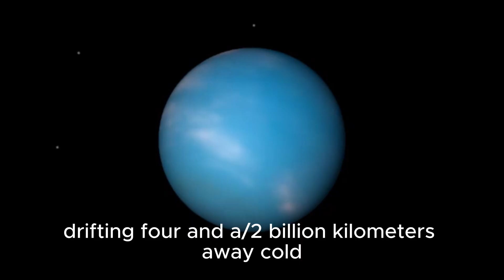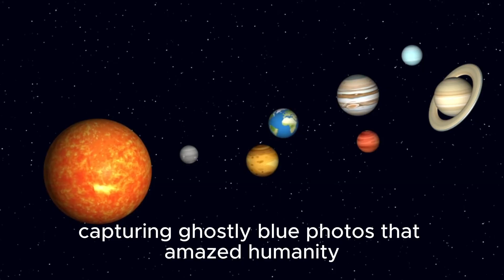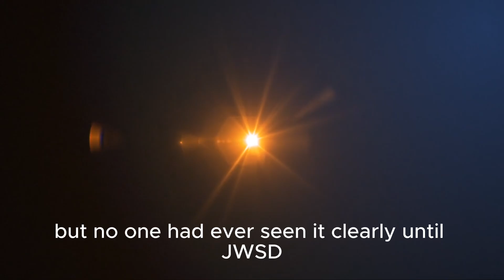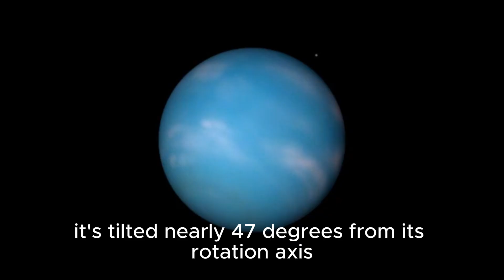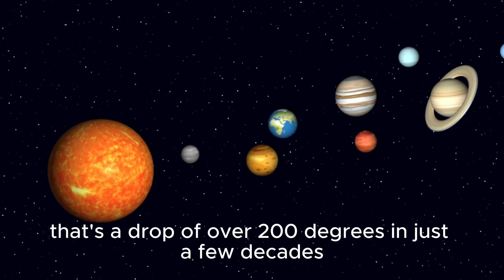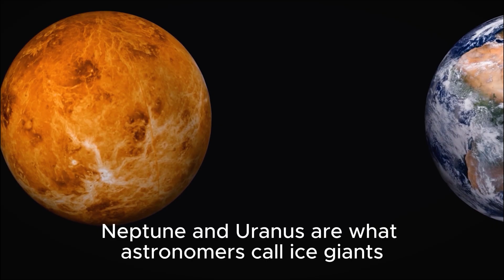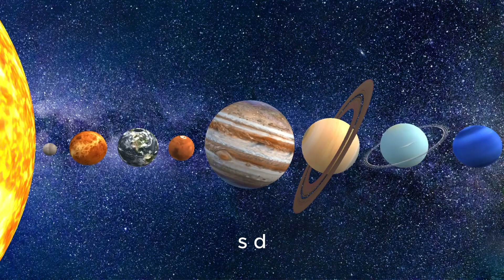NASA’s JWST Just Found Something Shocking on Neptune — You Need to See This! 🚀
The James Webb Space Telescope has just revealed something completely unexpected on Neptune — a discovery that stunned scientists around the world. What did JWST really see on this mysterious ice giant? In this short, we dive into the shocking details behind this mind-blowing cosmic revelation. Stay till the end — space will never look the same again! 🌌✨